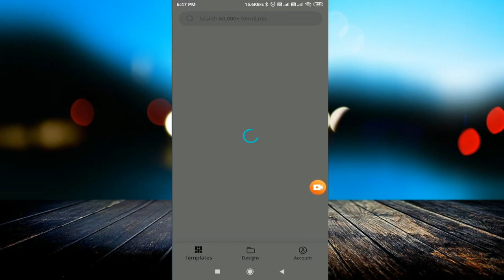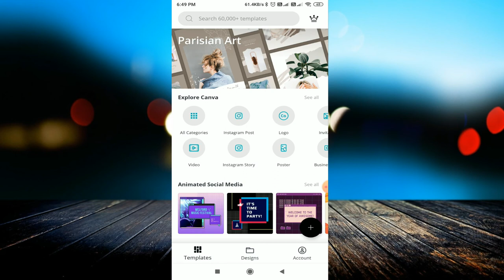अब आपकी हर video पर लाखों में views आयेंगे || Best thumbnail App 2020 || Canva Editing App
linked site.